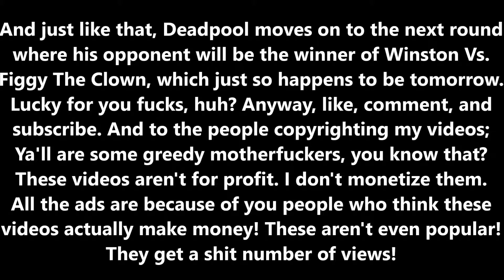BS Tournament Round 1 Match 5: Joker Vs Deadpool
Today In the BS Tournament, the Clown Prince Crime takes on the Merc With A Mouth.